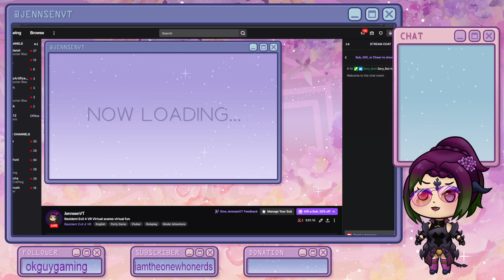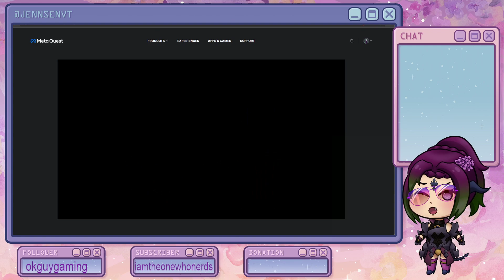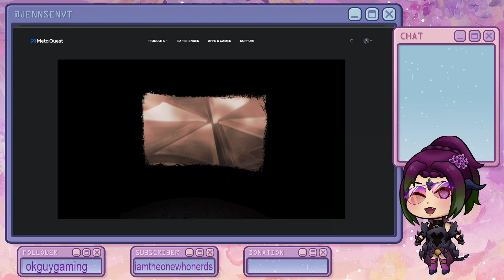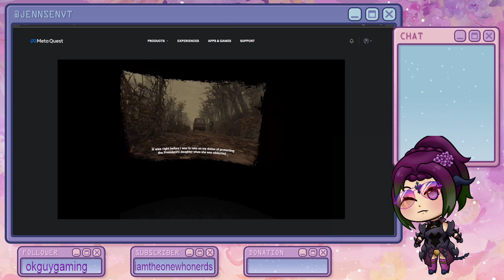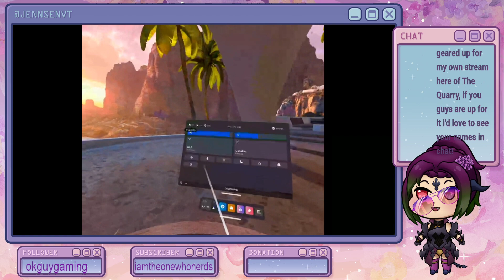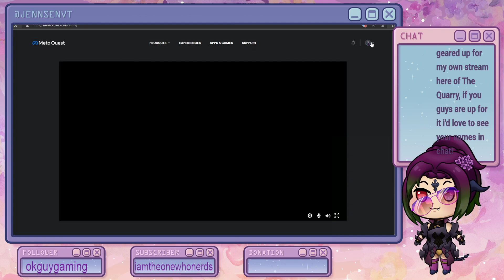Resident Evil 4 VR Virtual scares virtual fun